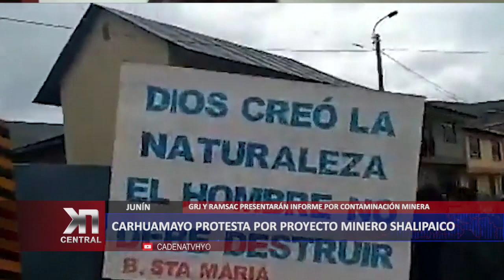CARHUAMAYO PROTESTA POR PROYECTO MINERO SHALIPAICO